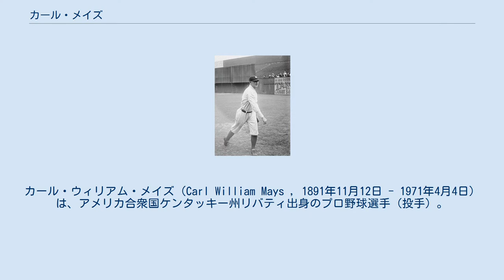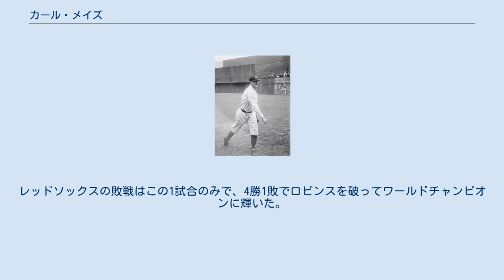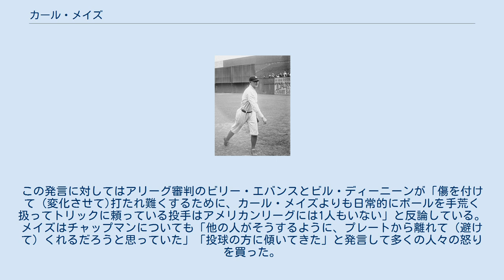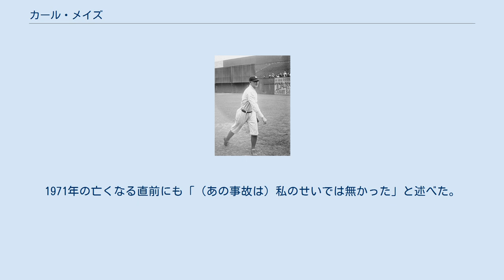カール・メイズ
カール・ウィリアム・メイズ（Carl William Mays , 1891年11月12日 - 1971年4月4日）は、アメリカ合衆国ケンタッキー州リバティ出身のプロ野球選手（投手）。
愛称は"Sub"（サブ）。
 1920年、死球により相手打者のレイ・チャップマンが死亡する事故が発生する。
MLBにおいて試合中に他選手から傷害を受けた事が原因で選手が死亡した唯一の例である。
これにより多くの非難を受け、永遠に記憶される事になった。
翌1921年に最多勝のタイトルを獲得した。
 12歳の時に父親を亡くした。
信仰心に篤いクリスチャンであり、クリスティ・マシューソンと同じく日曜日の登板を拒否した。
 1912年にプロ野球のキャリアを開始した。
 1915年4月15日にボストン・レッドソックスの投手として、MLBデビュー。
後年に考え出された指標だが、この年のセーブ数は7でアメリカンリーグ1位を記録している。
同年9月16日の対デトロイト・タイガース戦で、タイ・カッブと汚い言葉の応酬で衝突した。
この試合の8回にメイズがカッブのインコースに投げた後、カッブはメイズの方向へ向けてバットを投げ、「雌犬の駄目息子(お前は畜生野郎だという意)」と罵った。
これに対してメイズは「黄色い犬(くだらない人間、臆病者の意)」と言い返した。
試合再開後にメイズの投球はカッブの手首に直接当たった。
この事件はメイズが「ビーンボールを投げるヘッドハンターである」との評判を確固たるものとした。
 1916年のブルックリン・ロビンスとのワールドシリーズでは第3戦に先発投手として登板したが、5.0回を投げて4失点と散々で敗戦投手になった。
レッドソックスの敗戦はこの1試合のみで、4勝1敗でロビンスを破ってワールドチャンピオンに輝いた。
 1917年に防御率1.74（2位）・22勝（5位）9敗を記録。
ベーブ・ルースと共にレッドソックスを支える投手に成長した。
 1918年も防御率2.21（8位）・21勝（3位）13敗・30完投（1位）・8完封（1位）の好成績を残し、シカゴ・カブスとのワールドシリーズ第6戦では第3戦に続いて完投勝利を収め、レッドソックスを4勝2敗でワールドチャンピオンへ導いた。
 1919年に入ってからメイズにとって物事は悪い方向へと向かっていく。
この年のスプリングトレーニング期間中にミズーリ州にある彼の農場は全焼し、メイズは放火を疑った。
5月26日のベイカー・ボウルで行われた対フィラデルフィア・フィリーズ戦ではダッグアウトから出る時に観客席の群衆へ向けてボールを勢い良く投げ入れ、ブライアン・ヘイズという名前のファンに直撃した。
試合後にヘイズは警察に行き、逮捕状が発行された。
逮捕前に町を離れる事が出来たが、事件のためにMLB機構から100ドルの罰金を科され、以後はフィラデルフィアに行くのを避けなければならなくなった。
 また、1919年シーズンは打線の援護不足で勝てない試合が多くなった。
7月13日まで5勝11敗と大きく負け越していた。
この日の対シカゴ・ホワイトソックス戦で、一塁走者エディ・コリンズの二塁への盗塁を阻止しようとしたウォーリー・シャング捕手の送球がメイズの頭部に当たってしまった。
メイズはこの回が終わると荒々しくマウンドを降り、チームから離脱してボストンに戻った。
メイズは他球団へのトレードを要求して登板を拒否し、経営難に陥っていたレッドソックスはコスト削減対策の最初の動きとして29日にニューヨーク・ヤンキースとの間で1（メイズ）対2選手プラス金銭40000ドルのトレードを成立させた。
選手がプレーを拒否する事によって保留条項（選手の自由移籍を禁止する条項）を覆す力が与えられ、他球団への移籍が可能になる悪しき前例が作られるのを阻止したいバン・ジョンソンアリーグ会長はこのトレードを無効にしようと企み、熾烈な法廷闘争が行われた。
最終的には両球団にホワイトソックスを加えた3球団がナショナルリーグに参加すると脅しをかけてきたためにジョンソン会長側が譲歩せざるを得なかった。
ベーブ・ルースも1919年シーズン終了後にヤンキースにトレードされた。